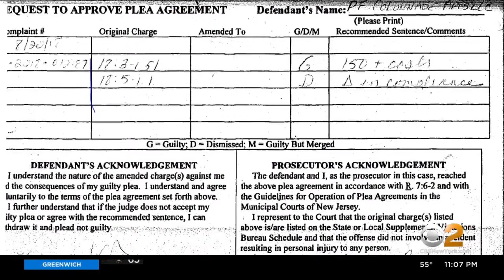Only On CBS2 Colonnade Residents Feel Safety Is At Risk Due To Inadequate Security